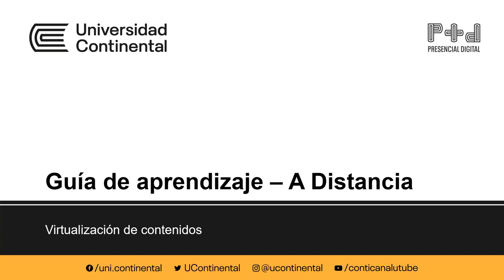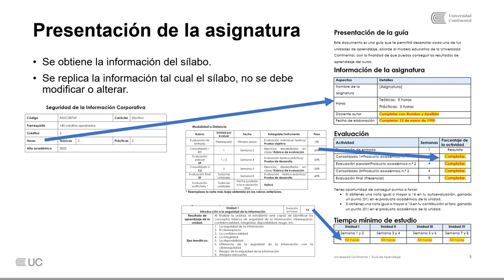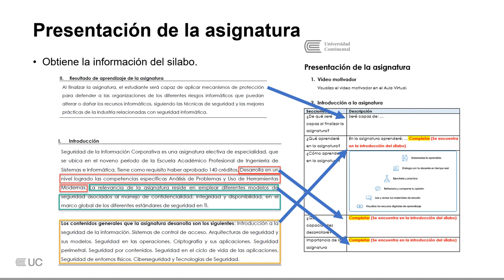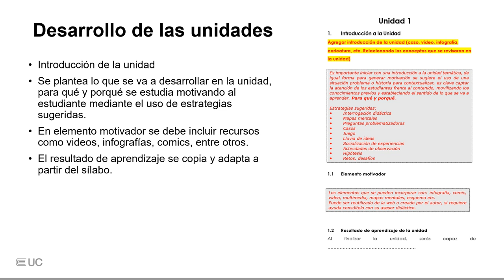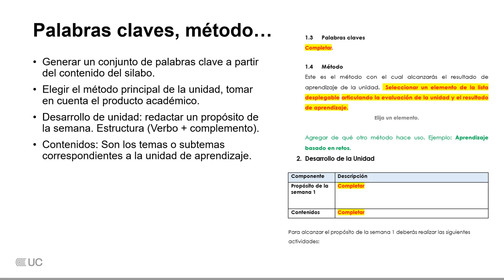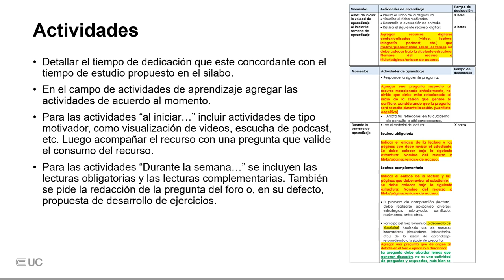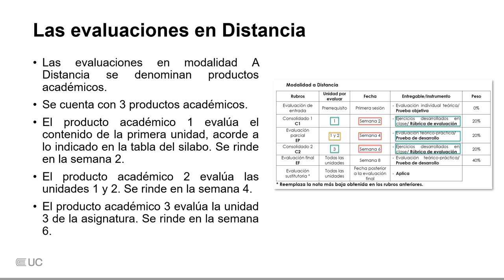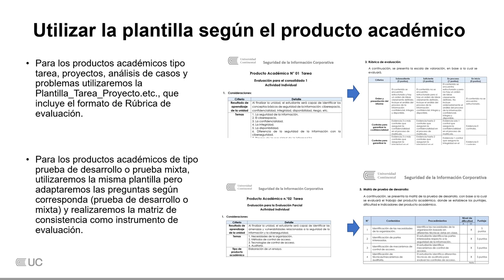Tutorial Guía de aprendizaje A distancia